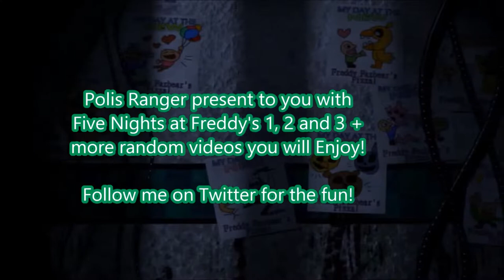TouHou Hale [tf2] part 63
Well we are back with touhou hale and if you don't know what touhou hale is, is a game mod, like Saxton hale but with touhou girls and it was funny and great and I go there to record and upload but Enjoy!